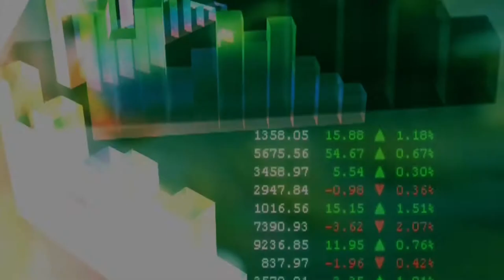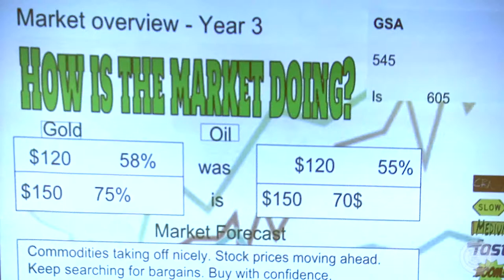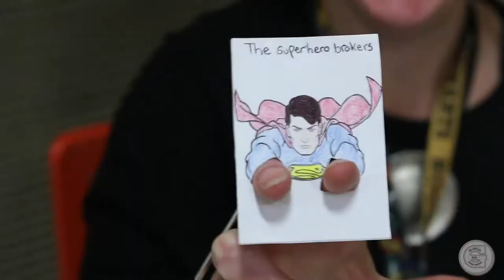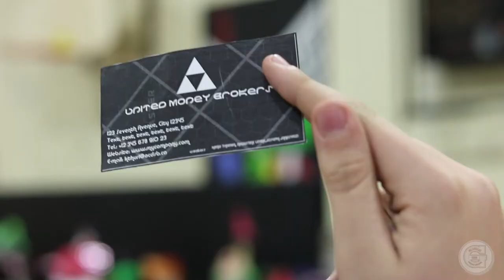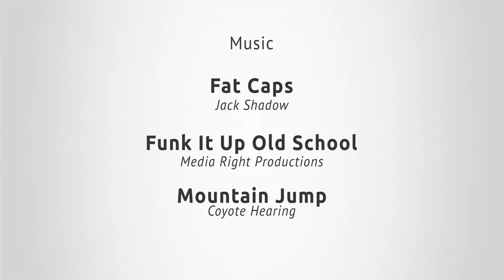35th Glashan Public School Stock Market Event